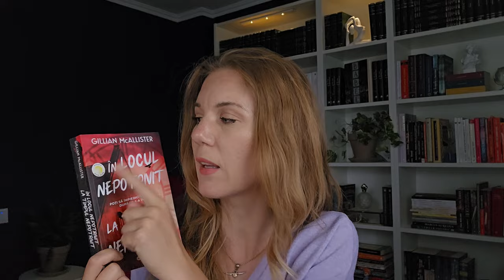Ce am citit în Aprilie? | Nicoleta Stănciucă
O lună foarte agitată...▼▼▼